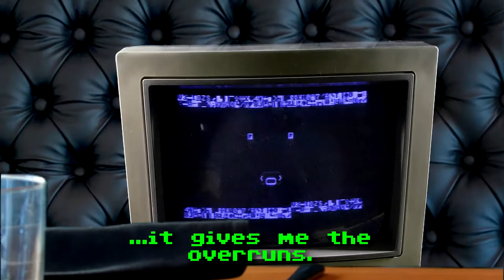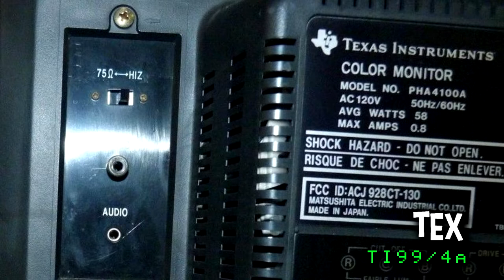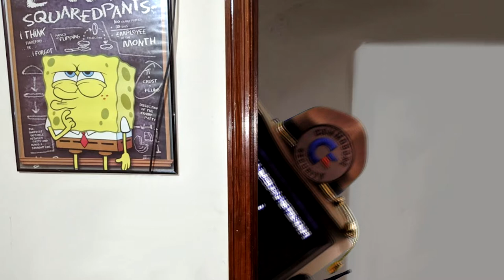Incoming Transmission - Hello, I am Clicky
The NEW Adventures of Clicky and Friends - S02:E01 - Incoming Transmission - Hello, I am Clicky

Clicky and his friends receive an incoming transmission from F1-D0, stationed at LO8BC-HQ, just outside Zeta Centauri. Thus, The NEW Adventures of Clicky And Friends Season 2 Begins